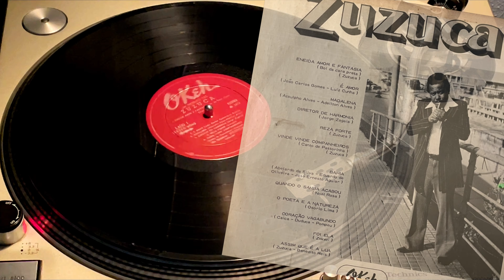Zuzuca - Madalena (rare groove samba)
Zuzuca - Madalena (Okeh 1973)

Part of my rare groove samba series on vinyl (vinil)